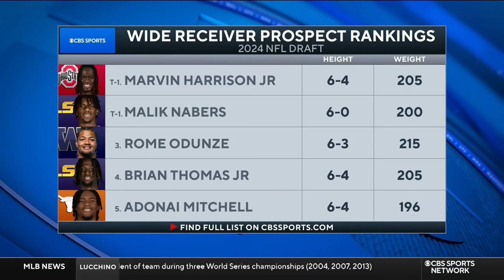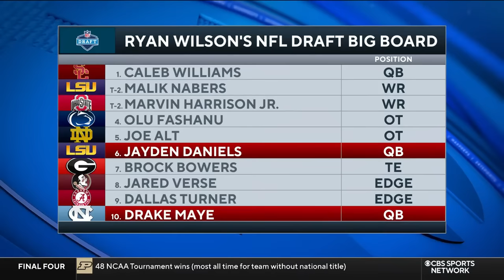2024 NFL Draft BIG BOARD 1.0: Caleb Williams CLEAR-CUT No. 1 | CBS Sports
Ryan Wilson and Bryant McFadden join CBS Sports HQ Spotlight to break down Ryan's FIRST NFL Draft big board.